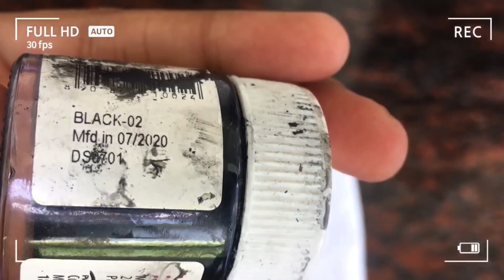Blue,Black & White...bottle art...Vismaya Art...October 2020...Video 72...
Call at 2 to 3 pm...